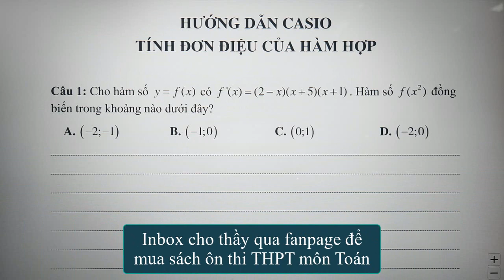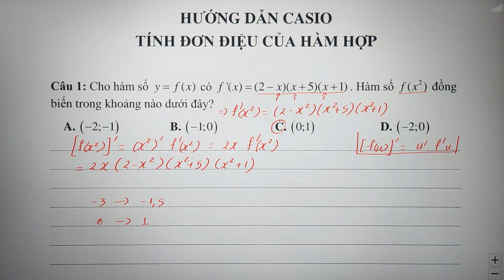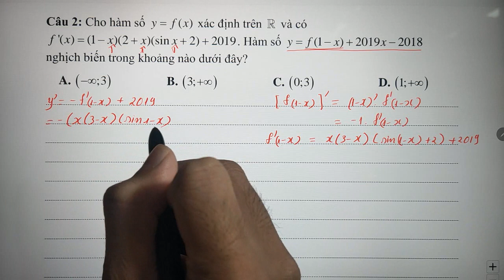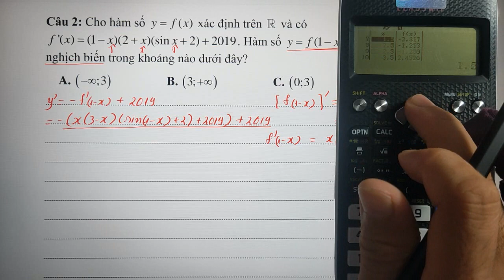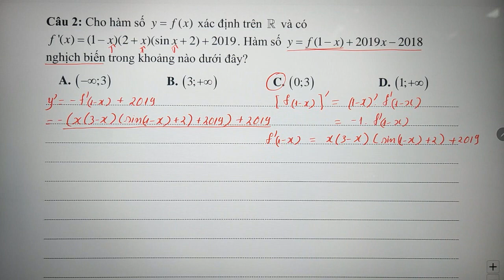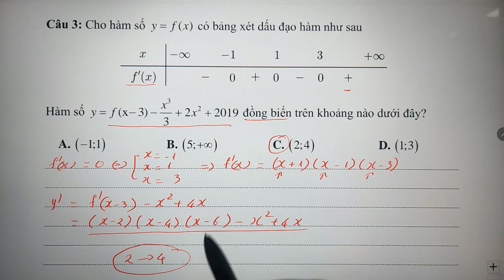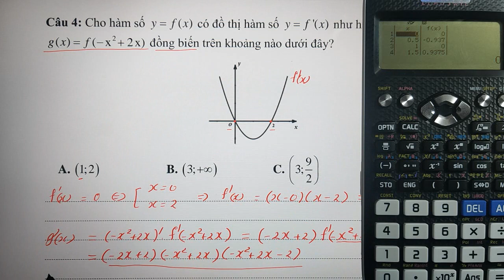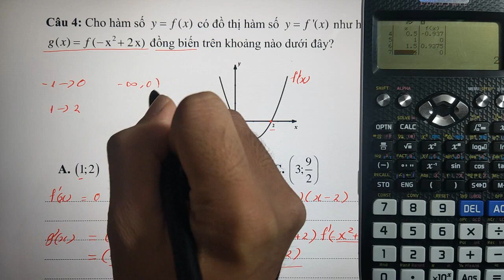Hướng dẫn CASIO tính đơn điệu của HÀM HỢP/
Đăng ký mua sách để được xem đầy đủ tất cả các chủ đề trên kênh KHÓA ÔN MÔN TOÁN, và nhận thêm nhiều quyền lợi khác.
Trang web ôn thi THPT: thuthuatcasio.vn